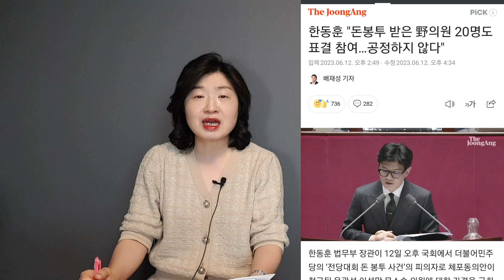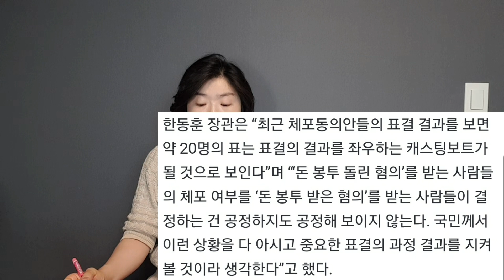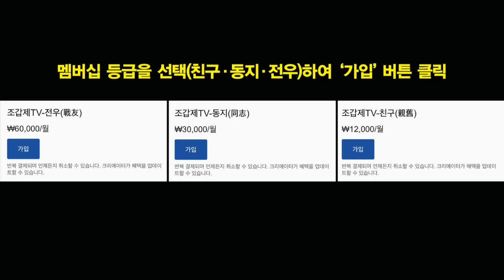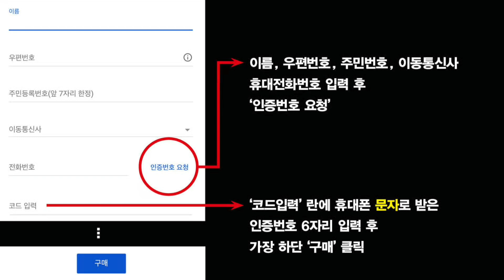한동훈, 웃으며 '방탄 민주당'을 갖고 놀았다!